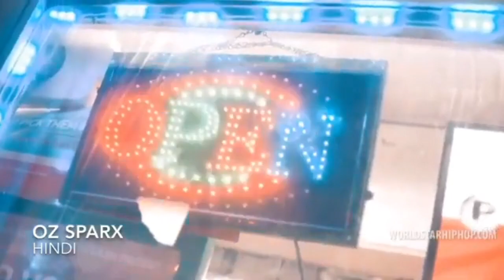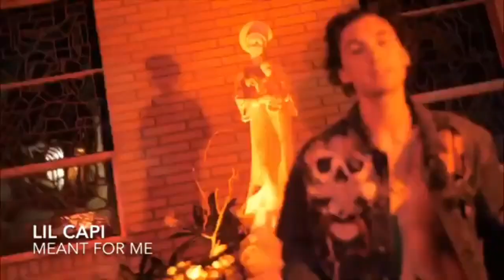Top 30 Underrated Rap Songs You Need To Hear (January 2020) ft. Ethan Bryant